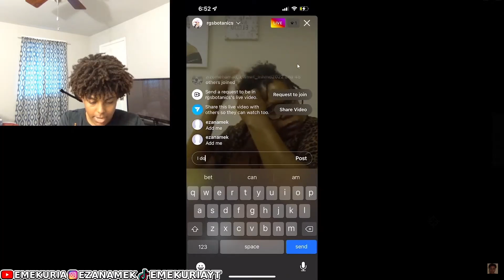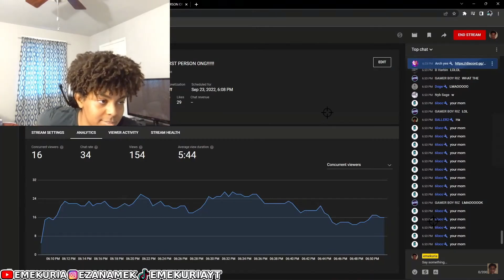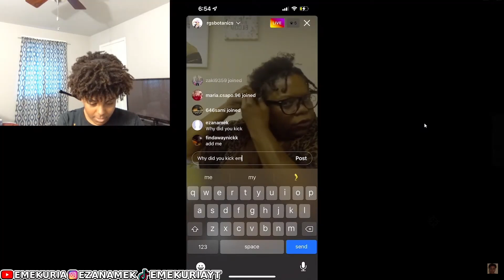I TROLLED ISHOWSPEED'S MOM ON IG LIVE!!!!